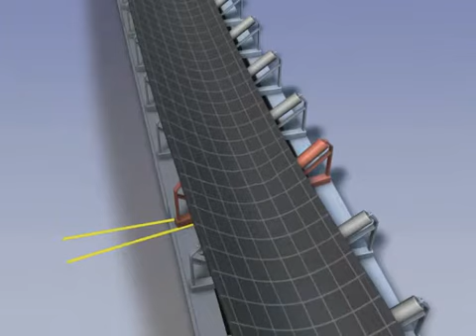Mô hình băng tải cao su 4